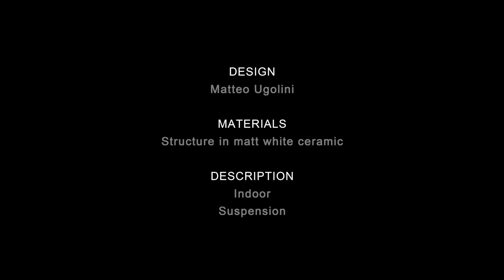Karman - Via Rizzo 7 design lamp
Lampada design indoor a sospensione: Via Rizzo 7.
Guarda tutte le foto della lampada Via Rizzo 7 sul nostro sito

Un classico che ricorda i vecchi lampioni delle vie in cui siamo cresciuti, dove abbiamo gridato e riso, dove siamo caduti ma principalmente dove abbiamo imparato a rialzarci.

Indoor suspension lamp: Via Rizzo 7.
Take a look to the pictures of this collection on our

A classical piece reminding of old street lamps that we have seen where we grew up, in the streets where we cried out and laughed, where we fell down but basically where we learned how to get up again.